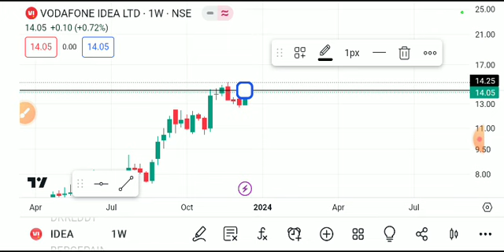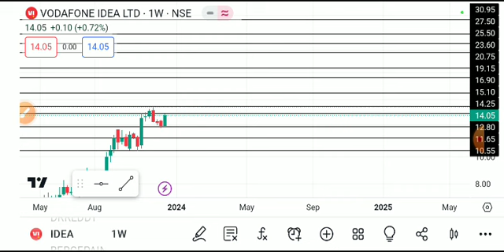VODAFONE IDEA SHARE LATEST NEWS TODAY/VI SHARE TARGET/VI SHARE ANALYSIS/VI SHARE LATEST NEWS